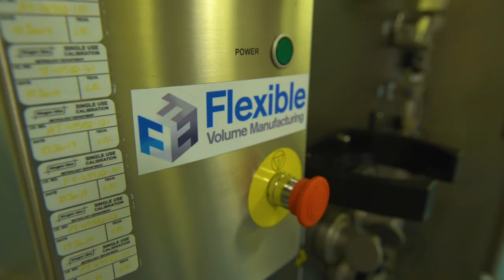Tour our Research Triangle Park Office Space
Take a peek into our Research Triangle Park campus. With 2 buildings, our RTP site is home to our U.S. manufacturing facilities. With two on-site cafeterias, employee parking, a fitness center, a daycare center, and more.